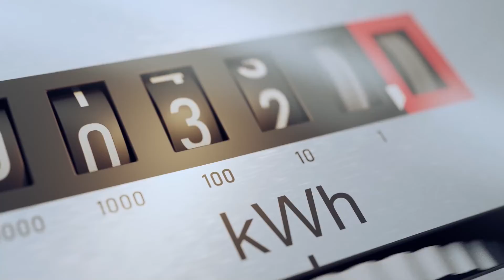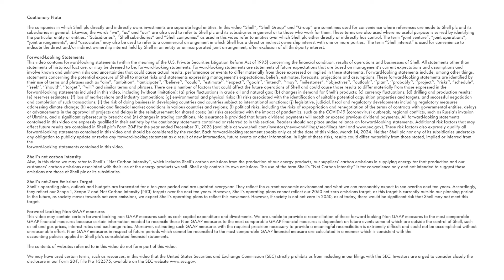Driving decarbonisation: from ‘what’ to ‘how’ with Yara International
Yara International, Europe’s largest fertiliser company, relies on natural gas to create ammonia to enable farmers to grow the food that sustains millions of people. They are making progress on reducing their emissions*. Today they work with Shell on capturing and storing hard to avoid emissions1 and even creating fertilisers using biogas in Brazil**.

In this short film, Yara CEO Svein Tore Holsether explains the actions Yara is taking to reduce carbon emissions and why they choose to work with Shell as their decarbonisation journey moves from “what” to “how” to do it.

*Northern Lights JV DA is a registered, incorporated General Partnership with Shared Liability (DA) owned equally by Equinor, Shell and TotalEnergies.

**Shell and Cosan each hold 44% controlling stakes in Raizen while other shareholders hold 12%.